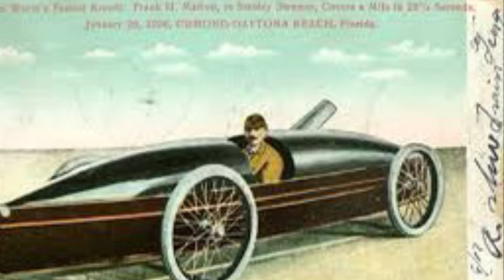BEST PICTURES OF STANLEY STEAMERS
BEST PICTURES OF STANLEY STEAMER
2 PICTURES ARE MINE THE REST GO TO THE OWNERS

This channel is not responsible for any harm you do to yourself or others while copying us.